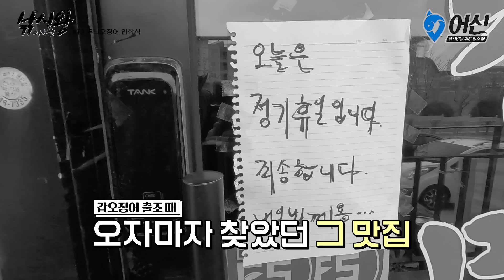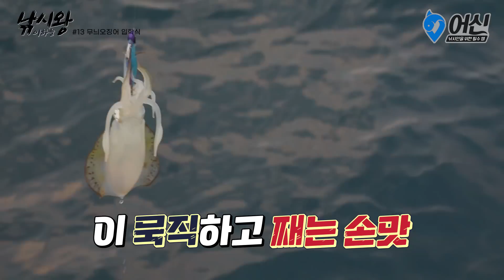EP.13 낚시왕 이하늘 "제주 무늬오징어 팁런 첫날부터 폼 미쳤다!"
무늬 팁런 시작은 항상 제주라던 낚시왕
올해도 어김없이 제주 팁런 낚시 스타트!! ⛴️💨

본게임 전 가볍게 몸풀기로 떠난 팁런에서 폼 미쳤드아~!
“이 무늬는 그냥 운명인거야. 잡힐 운명” 👉🦑👈✨
𝒀𝒐𝒖'𝒓𝒆 𝒎𝒚 𝒅𝒆𝒔𝒕𝒊𝒏𝒚~

시원했던 무늬오징어 입학식 현장
지금 바로 영상으로 감상하시죠~!!

🔮타임라인
00:00 오프닝
00:45 드디어 먹나, 참맛나
03:56 리틀 자이언트와 함께 추랑~
04:32 낚시왕 태클 구성
04:55 감 잡아볼까?
07:18 배는 절대 타지 않는다는 효진 매니저
08:09 무늬 꼬시기는 내가 선수
09:17 축하는 무슨
11:03 또 히트다 🤟
12:15 이건 영업 방해야
14:16 사방에서 히트히트
15:36 별 거 없어 이 낚시 진짜
17:18 낚시형제들과의 무늬식사

ㅡㅡㅡ
🔥정보
[단골 김밥집]
‘참맛나김밥’
📍위치
제주특별자치도 제주시 노형동 1525

[단골 선사]
제주 ‘리틀자이언트호’
☎:: 010~8664~7204

[태클 구성]
▪︎ 낚싯대 - 다이와 에메랄다스 보트 65MLS IL
▪︎ 릴 - 다이와 이그지스트 2500
▪︎ 라인 - 합사 0.8호 / 쇼크리더 2호
▪︎ 루어 - 팁런용 에기 30g대